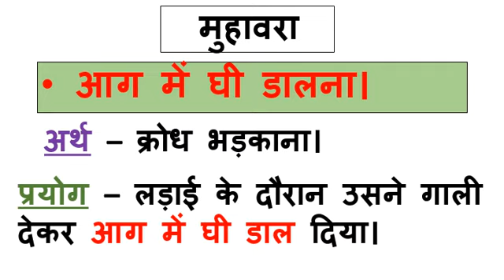आग में घी डालना मुहावरा अर्थ और वाक्य में प्रयोग सहित || Aag mein ghee dalna muhavara